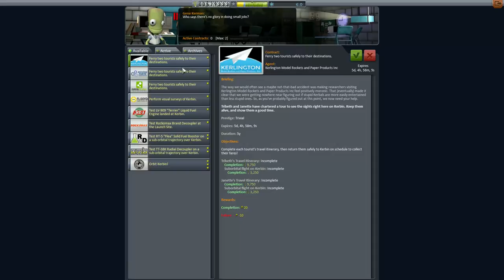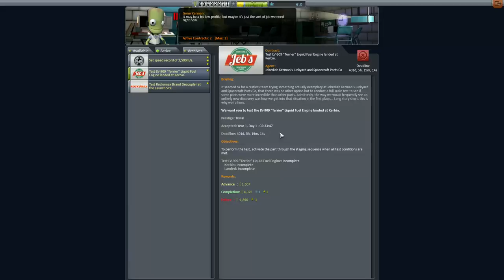Kerbal Space Program Let's play II Folge 18 Deutsch